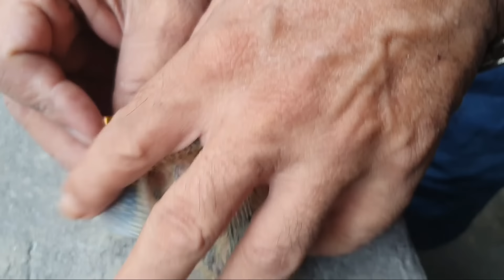Paano Ko Nalalaman Ang Kasarian Ng Inakay Part 2